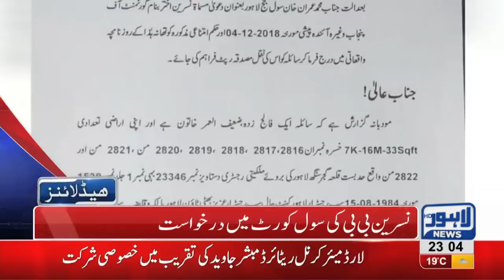11 PM Headlines Lahore News HD – 1st December 2018